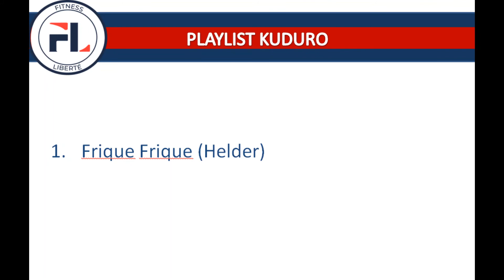AFRICA LATINA FITNESS 12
Un Kuduro de niveau avancé préparé par Alberto cette semaine